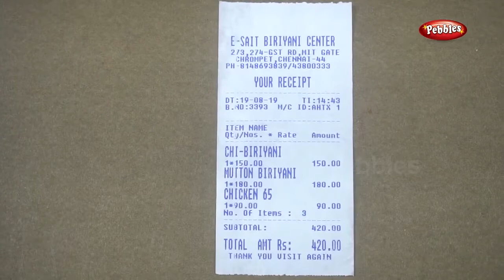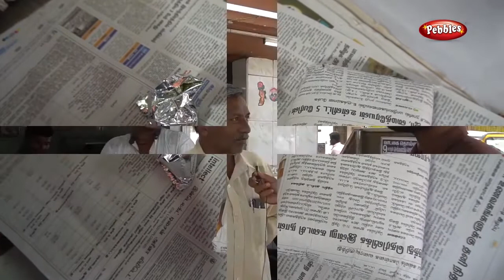Tasty Biryani | Food Review in E Set Briyani Center & Luz Rich Biriyani Tasty Biryani Street